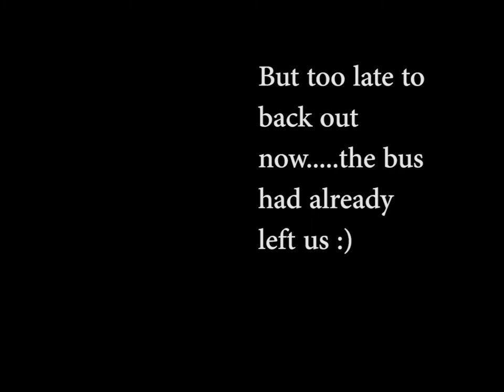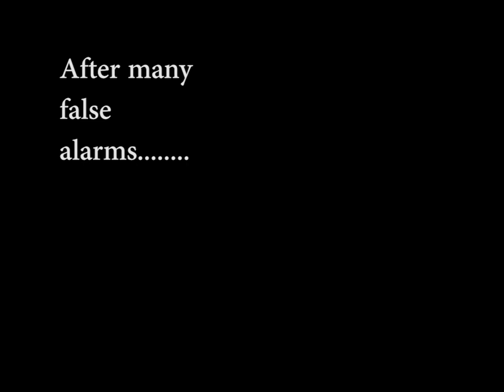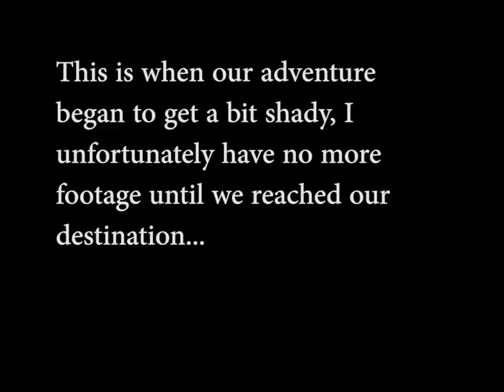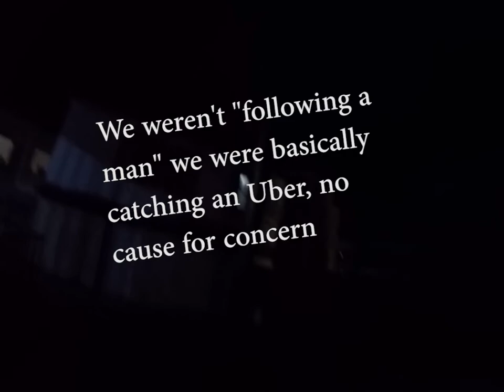Samana and Whale Watching: Day trip in the Dominican Republic (CIEE Santiago Part 2)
Que lo que mi gente!

This is part two to my previous video on a day excursion (that turned into a weekend adventure) that I took with my study abroad group in the Dominican Republic! In this video, three other girls from my group and I decided to go to Samana to whale watch (which is super popular in that area), and it turned into an unexpected struggle. It was still an AMAZING experience and if you ever have the chance to go whale watching (wherever you may be) I highly recommend it!

If you haven't watched part one make sure to do so!